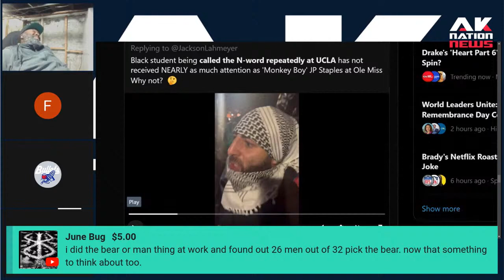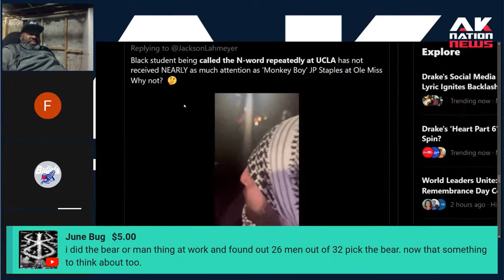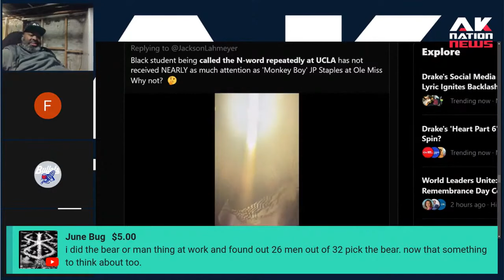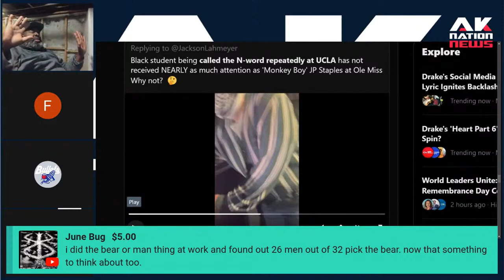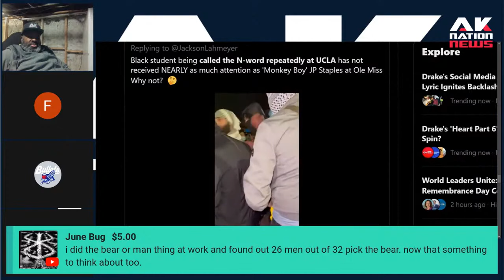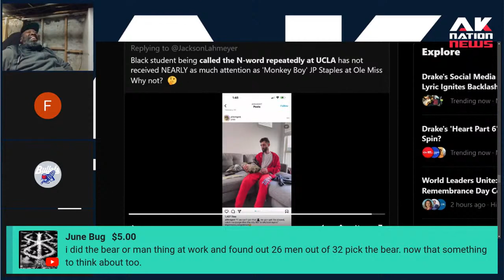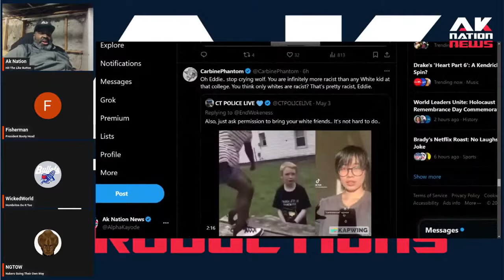Two Black protesters got into a heated argument with a real Palestinian and almost got shot.